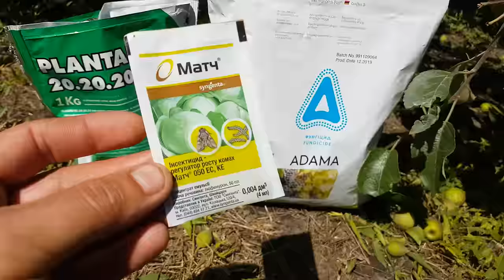МЕРОПРИЯТИЯ ПО ПЛОДОЖОРКЕ .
Владельцам фруктовых садов приходится защищать свой урожай от многих болезней и вредителей. Один из самых страшных – яблоневая плодожорка, которая может погубить все фрукты, особенно яблоки и груши.Для этого нужны профилактические обработки от этого вредителя.
Одним из самых распространённых заболеваний яблоневых и грушевых деревьев является парша.  Парша для яблони считается не смертельным заболеванием, но может негативно воздействовать на него косвенно – снижая иммунитет, понижая зимостойкость и устойчивость к вредителям и болезням. Кроме того, парша приводит к полной потере товарного вида плодов, кушать их конечно можно и в переработку пускать тоже, однако храниться они не будут, и на рынке их вряд ли кто купит.
Мучнистая роса яблони – вредоносное заболевание. Патоген угнетает рост растений, подавляет фотосинтетическую активность листьев, губит пораженные соцветия. Урожай плодов уменьшается до 80%. Кроме того, инфекция значительно снижает зимостойкость яблони.
В этом видео покажу чем будем бороться с вредителями и болезнями в моём саду.